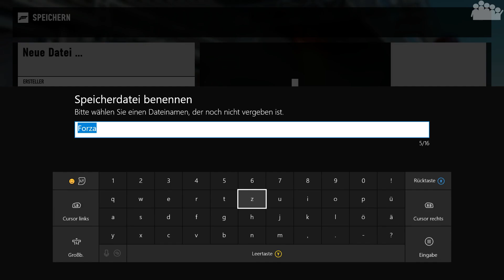FORZA MOTORSPORT 7 #15 - Gewinnzeit des Ferrari 375? - Let's Play Forza Motorsport 7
► Weiter geht es mit den Rennwagen der Vor- sowie Nachkriegszeit in FORZA MOTORSPORT 7.